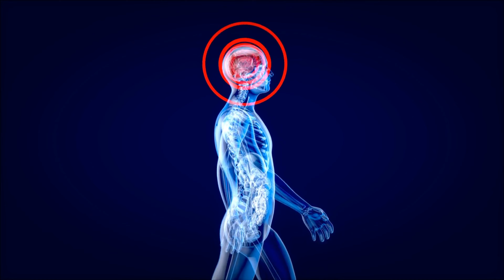MEDITATION: The Golden Ticket To Stress-Free Straight-A's! | Student Performance Podcast #4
What if I told you that performing a 13-minute exercise while laying down could DRASTICALLY improve your focus, memory, mood, and mental health. Well, you're in luck because the science says that's what happens when you meditate!

In this episode of the student performance podcast, we are channeling our inner Buddha to explore the cognitive benefits of meditation to help you achieve stress-free straight-A’s!

Studies Highlighted in this Episode

Brief, daily meditation enhances attention, memory, mood, and emotional regulation in non-experienced meditators

The Effectiveness of a Centering Meditation Intervention on College Stress and Mindfulness: A Randomized Controlled Trial

Effects of the Transcendental Meditation Technique on Trait Anxiety: A Meta-Analysis of Randomized Controlled Trials

Youtube Meditation Walk-throughs

📚Meditation Book Recommendations 📚

Into The Magic Shop

Joy On Demand

Timecodes:

0:00- Intro
1:39- The Science Behind Meditation
3:00- Focused Meditation
4:15- 13 Minute Focused Meditation Protocol
5:35- Mindfulness Meditation
7:44- Transcendental Meditation
8:20- Yoga Nidra/ Non-Sleep Deep Rest
9:13- High School Meditation Protocol
9:44- College Student Meditation Protocol
10:26- Graduate Student Meditation Protocol
10:56- Meditation Book Recommendations
12:30- Q&A- What’s the Best Way to Start Meditating
13:21- Q&A- What is the Optimal Meditation Protocol
 14:41- Outro